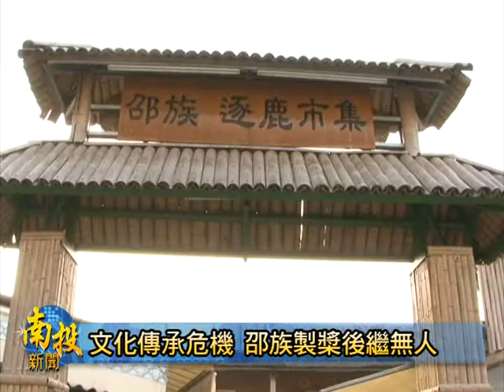南投新聞邵族手工製槳恐失傳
台灣原住民族群裡，邵族是唯一同時具有狩獵和漁撈兩種文化傳統的原住民族，不過隨著時代變遷下，加上觀光取代了漁業，邵族的漁獵文化已經日漸式微，例如邵族過去也有獨木舟，不過獨木舟已換成現代的引擎動力船，因此目前還懂製造獨木舟甚至是船槳的邵族族人已經剩下不到個位數，如果再不想辦法傳承，恐怕這些技術未來都會失傳。